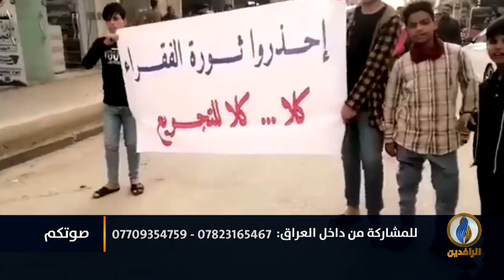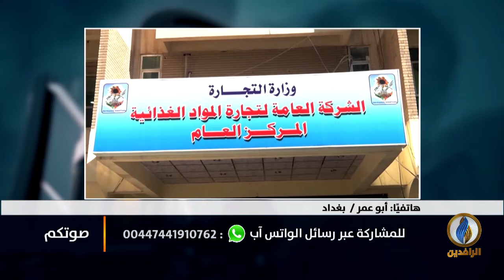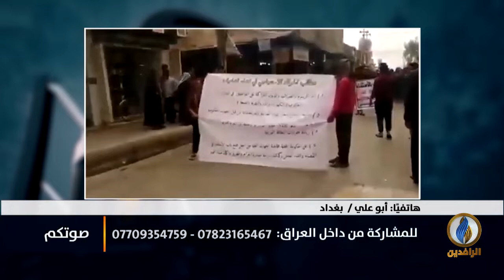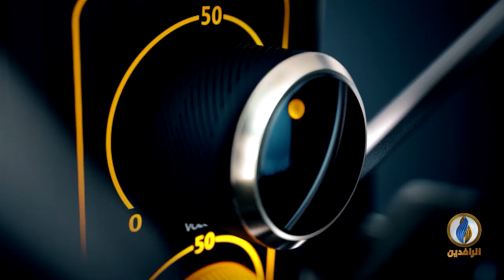صوتكم | غلاء الأسعار يطلق موجات من التظاهرات الغاضبة في